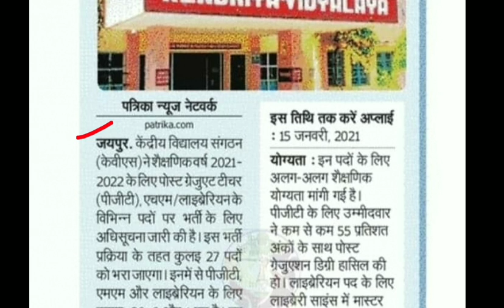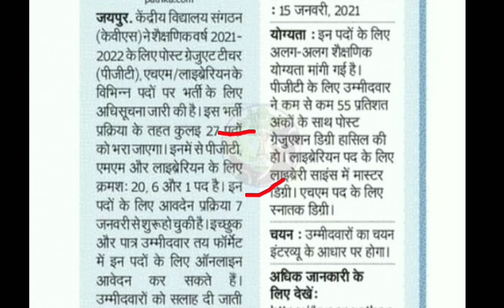Librarian new recruitment 2021| librarian new bharti 2021 आवेदन 7 जनवरी से | librarian new vecency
Raj library result
Librarian result
Librarian Cut Off
Library results
Rajsthan librarian result
Rsmssb librarian result
 RSMSSB Librarian Cut Off Category Wise,
Librarian 2nd Grade Expected Cut off category wise,
Librarian Cut Off 2021,
Librarian 3rd Cut off category wise, Librarian 3rd grade Cut off,
Librarian 3rd grade Official Answer Key ka baad Cut off,
 Librarian Cut Off,
Librarian 3rd grade Category Wise Cut Off,
Librarian 3rd Cut off 2021,
Librarian Cut Off Category Wise GN OBC SC ST EWS,
Librarian 3rd Final Cut Off,
 Librarian 3rd Result Date,
 Librarian 3rd
Librarian 3 guna Cut off